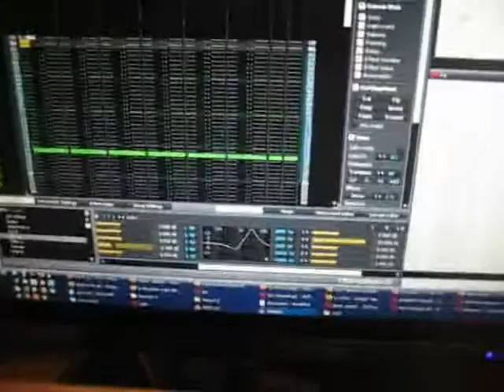osc stuff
ghetto x-y pad